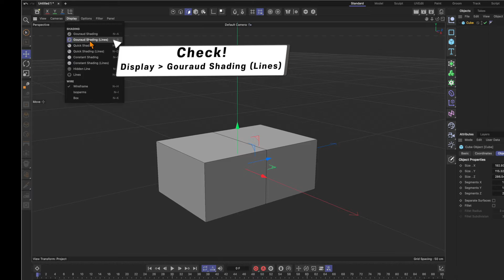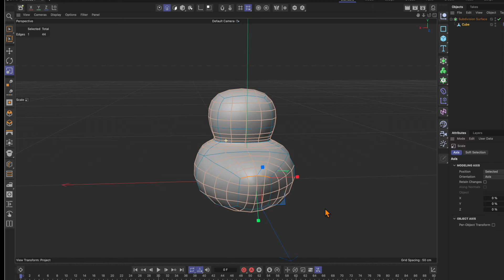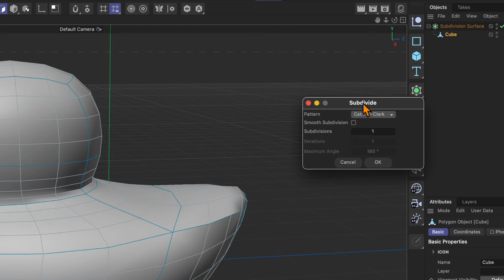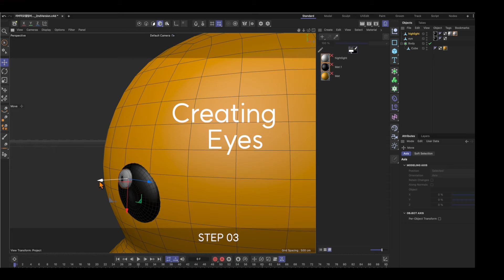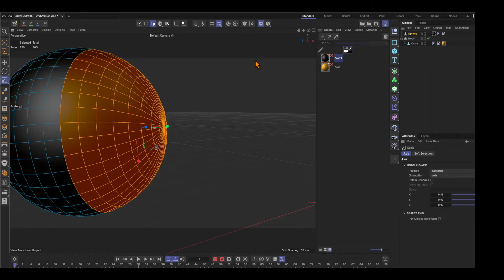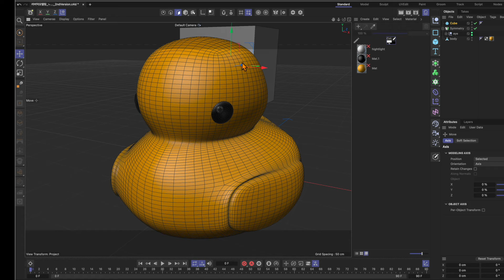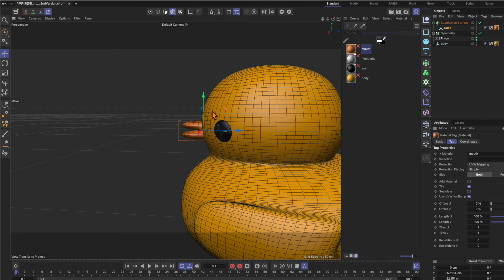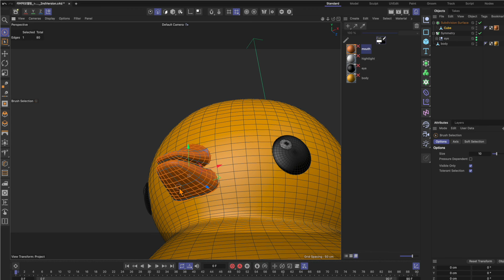[Eng&Kor Sub] Duck Modeling - Cinama4D Basic 러버덕 모델링 / 시네마4D 모델링 기초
Cinema4D, C4D Basic Modeling, 3D Modeling, Rubber Duck Modeling, Bird modeling
시네마포디 기초모델링, 러버덕, 새 모델링, 한글자막, 영어자막